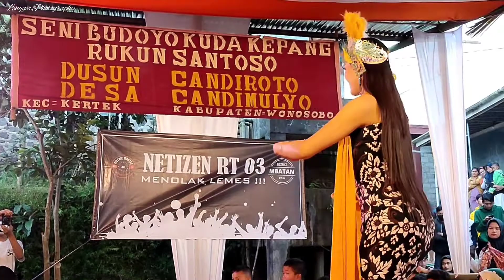TARI TOPENG RUKUN SANTOSO CANDIROTO KERTEK || LIVE PURBOSONO || GONAS-GANES FEAT ITA GONEL